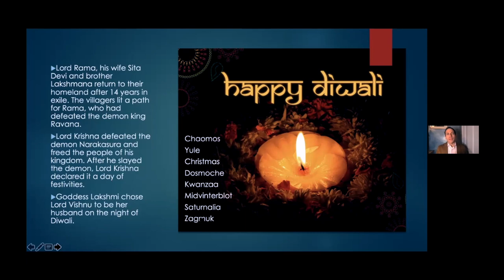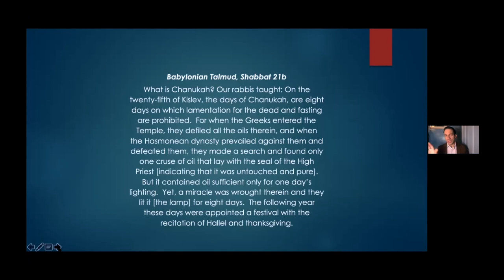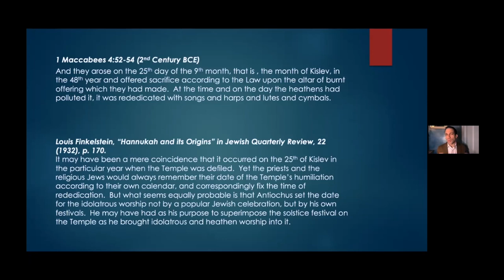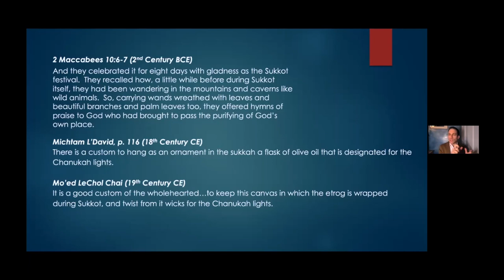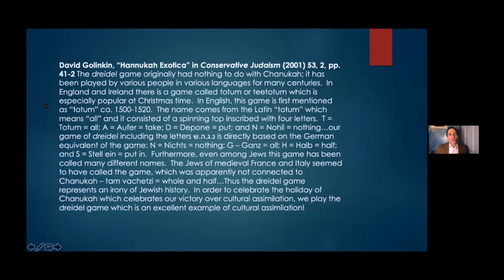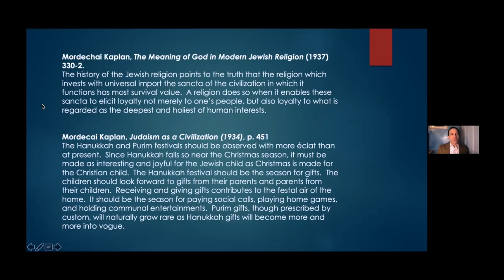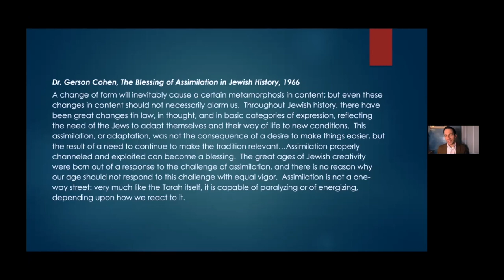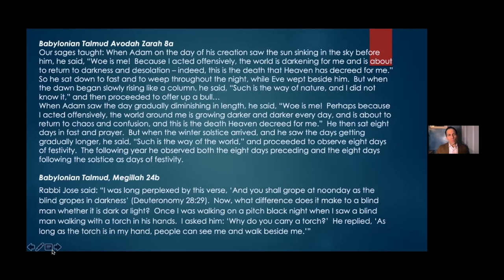Light in Darkness | Rabbi Ben Spratt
Rabbi Benjamin Spratt (Congregation Rodeph Sholom) gives a discourse on Winter Solstice from the perspective of Jewish Wisdom.
Rabbi Spratt was ordained by the Jewish Theological Seminary of America in May 2008, concentrating in Jewish Philosophy. In his years at seminary, he was the recipient of many awards and prizes in Talmud, philosophy, homiletics, and Bible. Born in Salt Lake City, UT, Rabbi Spratt spent his early years exploring his Jewish identity. His Jewish journey took him through the Conservative, Renewal, Orthodox, and Reconstructionist worlds of Judaism before finding a home within the Reform movement. Rabbi Spratt graduated magna cum laude in 2001 from the Honors College of the University of Oregon as a member of Phi Beta Kappa with a B.A. in Psychology and Religious Studies. He earned distinguished honors for his thesis on early Jewish mysticism. Rabbi Spratt has served as a religious school teacher for 15 years, a religious school director, a chaplain at Lenox Hill Hospital and Bellevue Hospital in Manhattan, and as the Rabbinic Intern at Congregation Rodeph Sholom for four years. Rabbi Spratt now serves as Senior Associate Rabbi of Congregation Rodeph Sholom and as the Rabbi-in-Residence of Rodeph Sholom School.